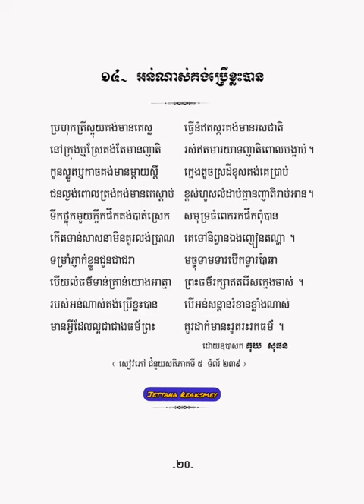អន់ណាស់គង់ប្រើខ្លះបាន - កំណាព្យ១០១ កវី - គុយ សុធន -【OFFICIAL ALBUM AUDIO】